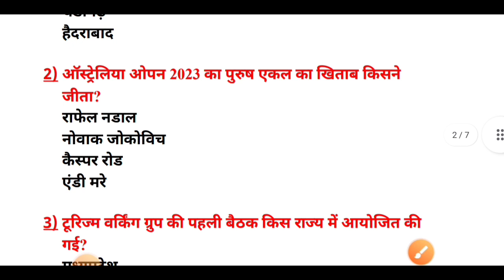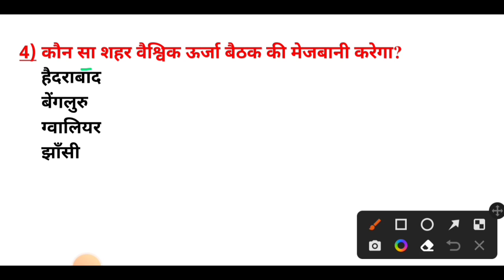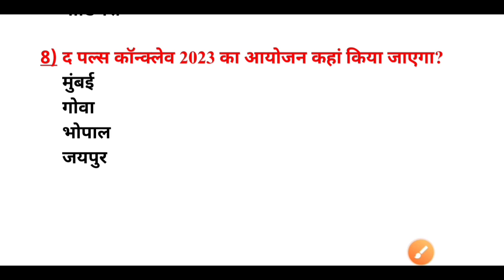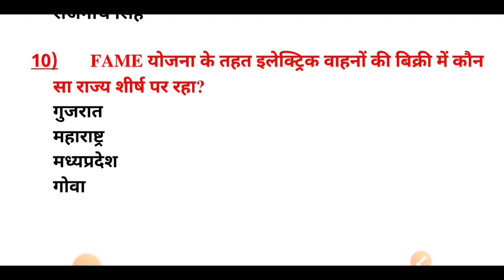#0034 || Daily Current Affairs || 6 February 2023 || MCQ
कर्रेंट अफेयर्स के पीडीएफ के लिए आप हमारे टेलीग्राम ग्रुप को ज्वाइन कर सकते हैं इसका लिंक दिया गया है: -